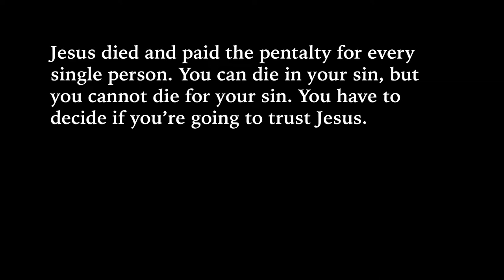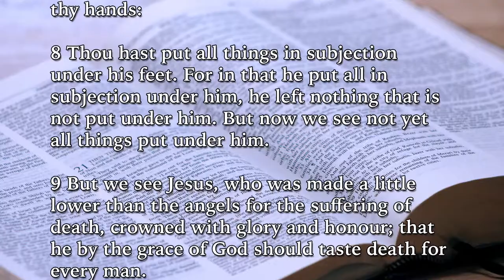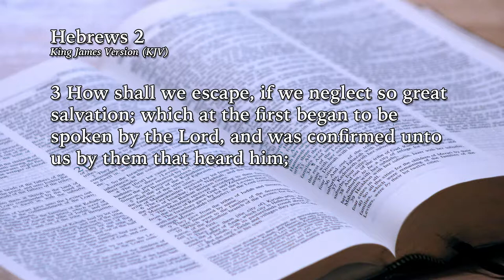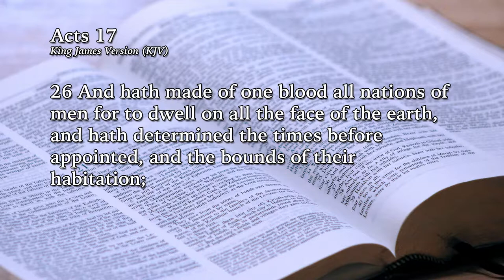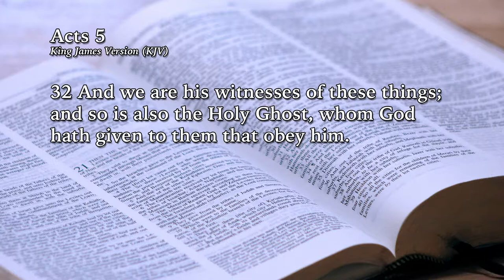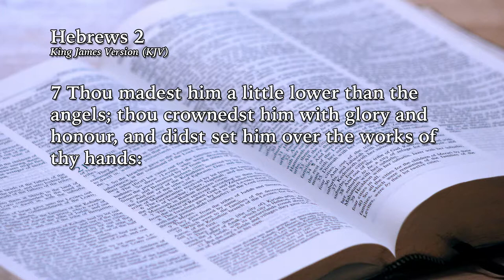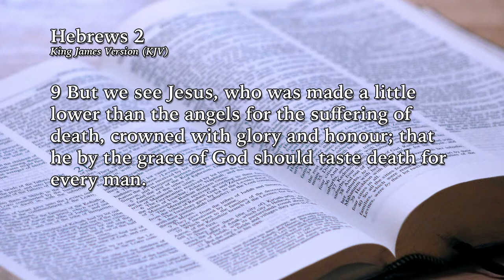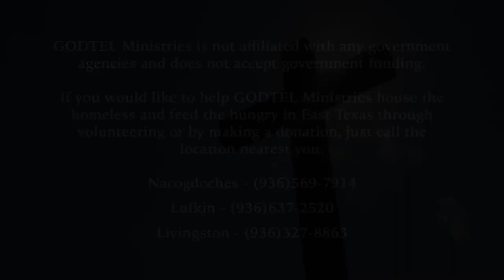Christ Made Like Unto His Brethren, Part 1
Bible Study from October 2, 2017

GODTEL Ministries

1902 Douglass Road
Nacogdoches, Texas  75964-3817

323 Moody Street
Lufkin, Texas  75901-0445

1607 South Washington Avenue
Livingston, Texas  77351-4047